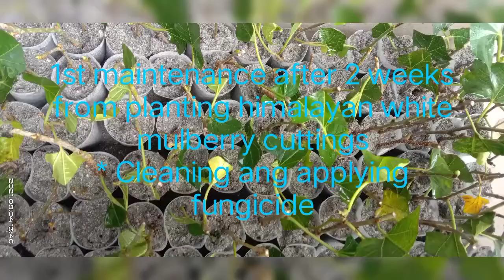After 15 days from planting the Himalayan white cuttings cleaning and applying fungicides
1st maintenance
Cleaning and aplying fungicide